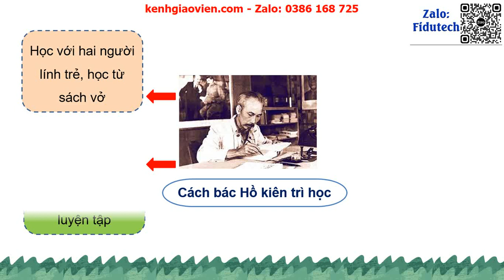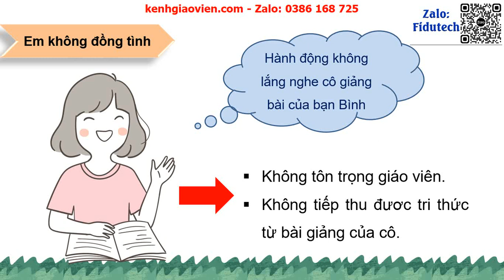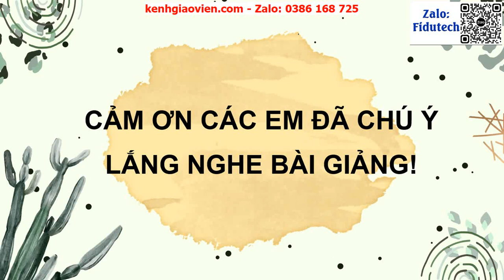Giáo án powerpoint bài 4: Em ham học hỏi | GA điện tử đạo đức 3 cánh diều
Phía trên là giáo án Powerpoint hay còn gọi là giáo án điện tử, giáo án trình chiếu bài 3: Em quan tâm đến hàng xóm láng giềng | Sách đạo đức 3 cánh diều. Giáo án được làm với phong cách: hiện đại, đẹp mắt để tạo sự hứng thú cho học sinh.
Ngoài ra, chúng tôi có đầy đủ giáo án powerpoint các bài khác trong chương trình sách giáo khoa đạo đức 3 cánh diều. Tin chắc rằng: Khi sở hữu bộ giáo án này, việc giảng dạy của thầy cô sẽ trở nên nhẹ nhàng và đạt hiệu quả tốt.